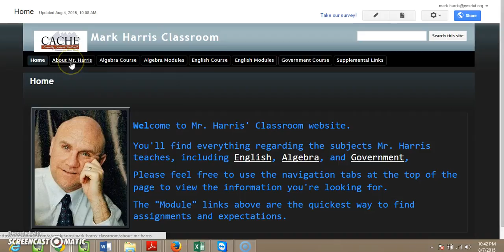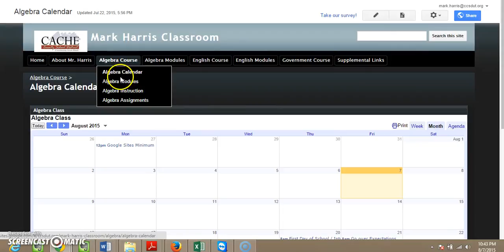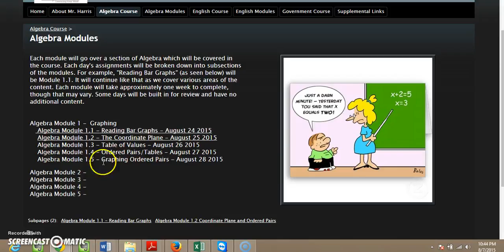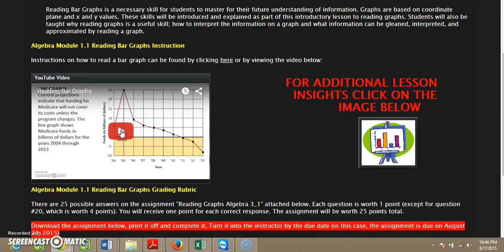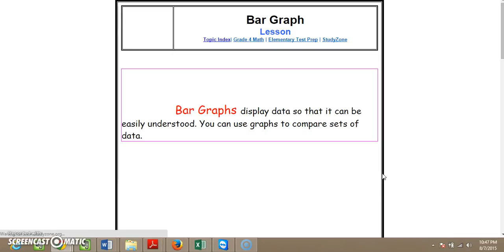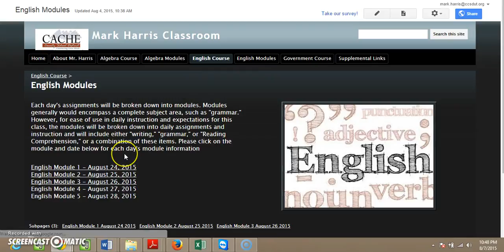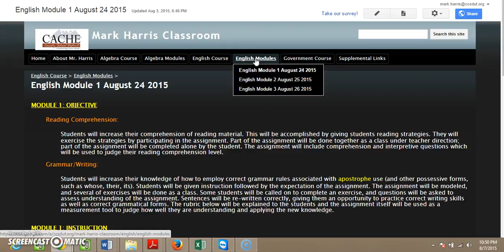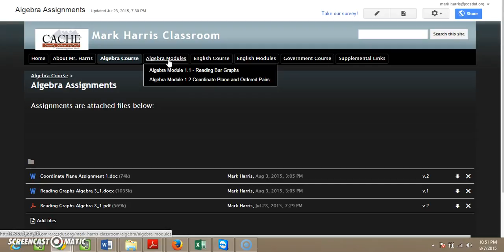Web Presence Video MH